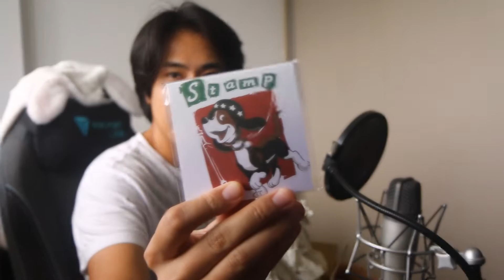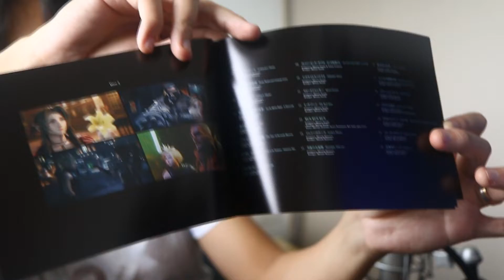FFVII Remake Original Soundtrack Special Edit Version UNBOXING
I ordered this from Aitaikuji (and they have excellent service!) and got this 2 days ahead of schedule. Was so excited because this one comes with a special extra disc!
I absolutely love this!